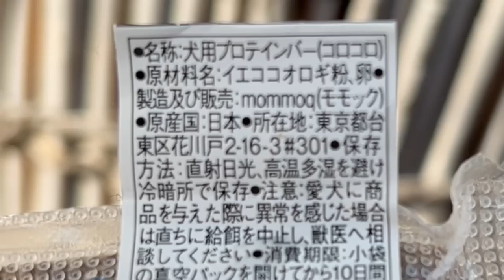今流行りの？コオロギフードや珍しい肉をカワウソにあげた反応がこちら Otter's reaction when given rare meat